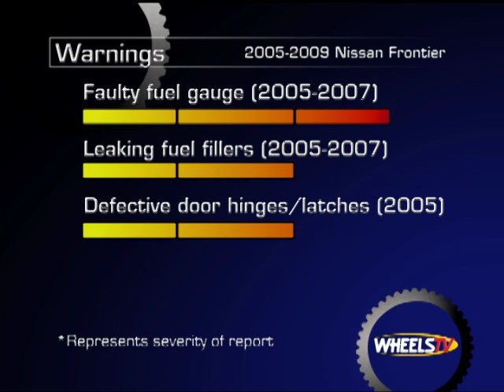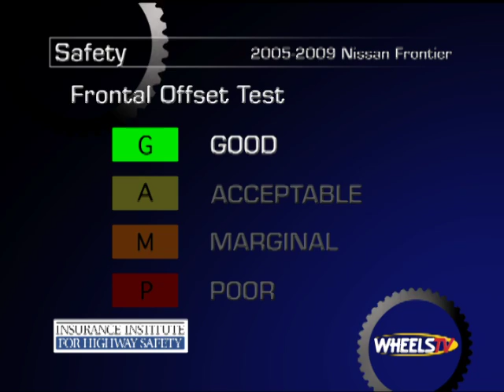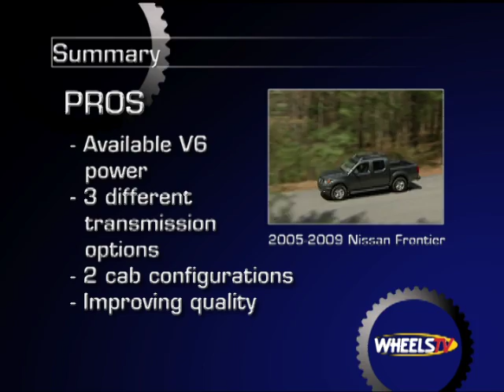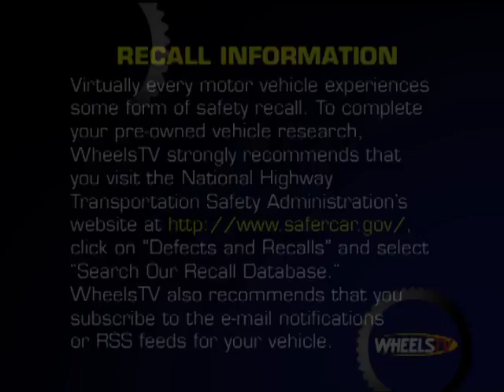2005-2009 Nissan Frontier Pre-Owned Vehicle Review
One of the longest-running lines of downsized pickup trucks, the Nissan Frontier boasts an available V6 engine with as much as 265 horsepower, three different transmissions, two cab configurations, and improving ratings for Quality.